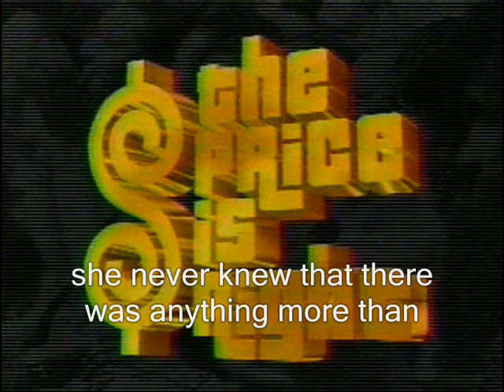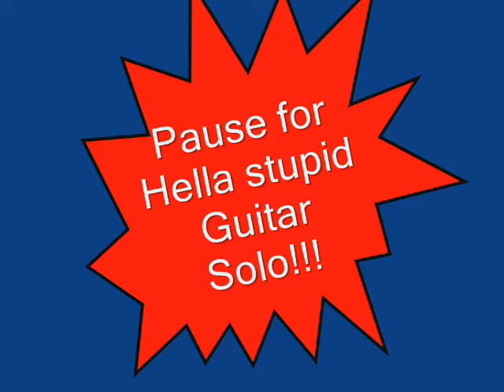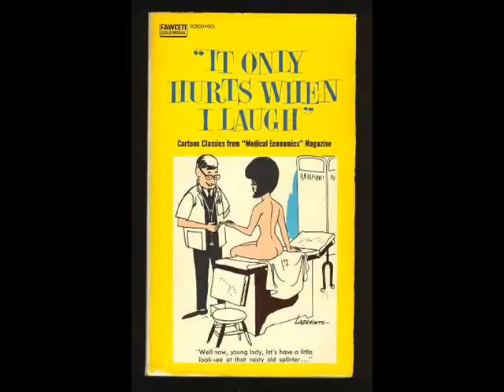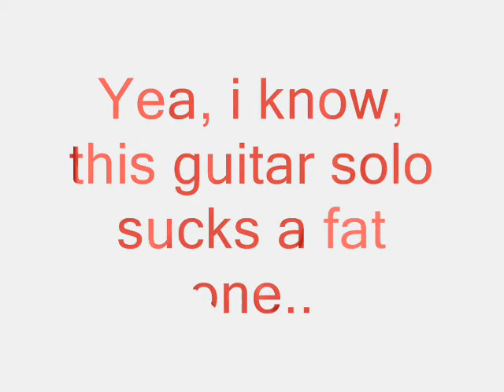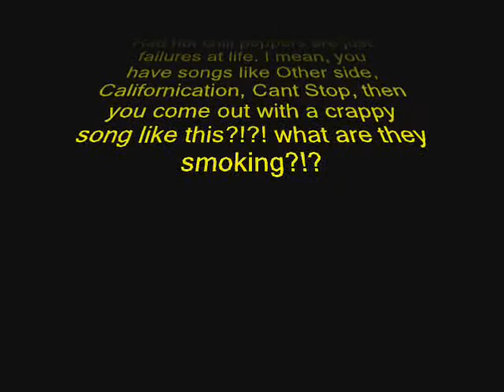Dani California Interpretation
Red hot chili peppers: Dani California interpretation song